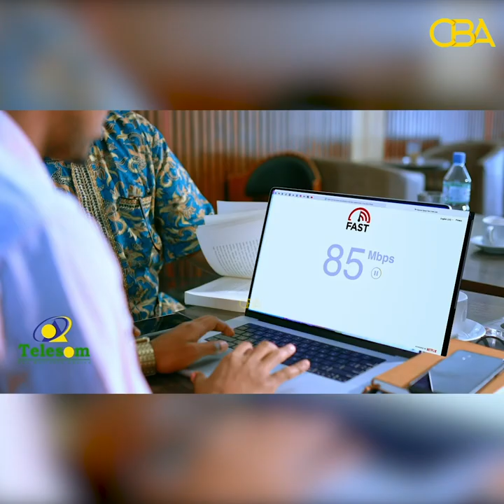"Badhasaabka sanaag shaqalaha mucaaradka tageera fikirkooda kuma gumaysan karo" Xildhibaan Dhalaal.